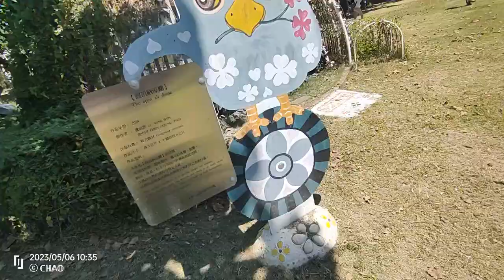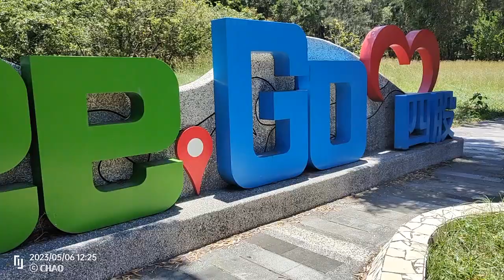嘉義一日遊 集-［鰲鼓濕地看天田➜濕地➜東石漁港］2023.5.6